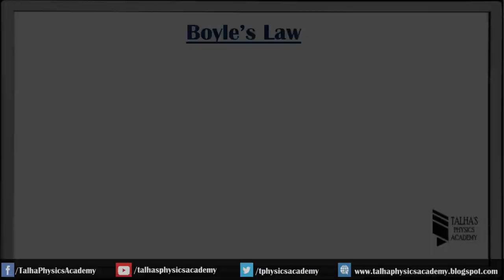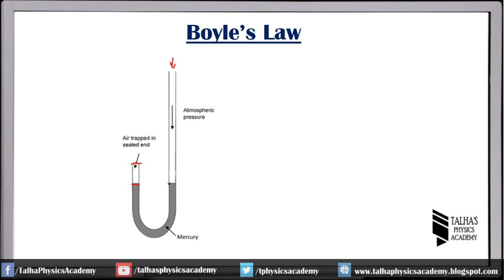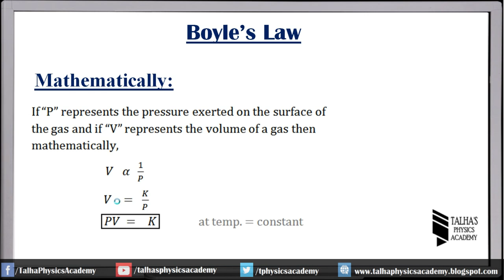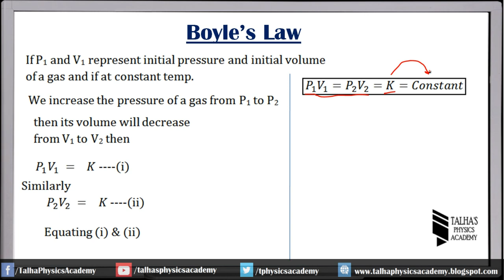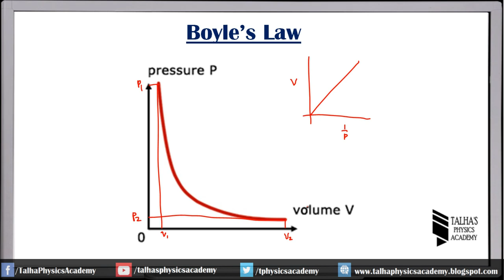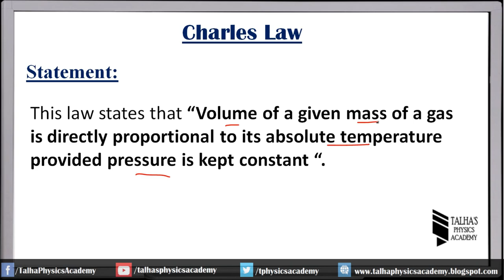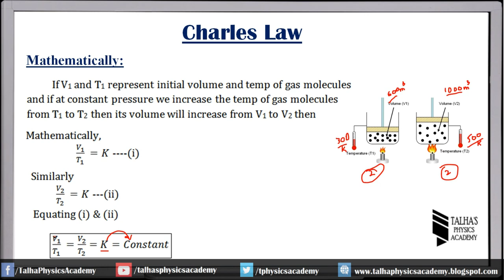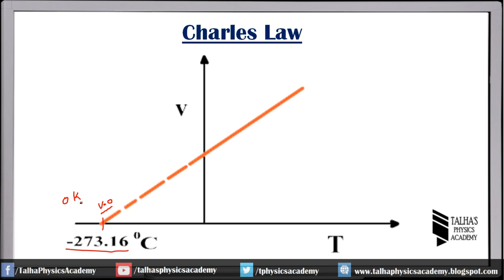Boyle's Law and Charles Law| Ch 4 States of Matter: Gas | XI Chemistry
Board : Sindh Board
Class : 11
Subject : Chemistry
Chapter :  Ch 4 States of Matter: Gas | XI Chemistry
Topic : 1. Statement of Boyle's Law and Charles Law
2. Mathematical explanation of Boyle's Law and Charles Law
3. Graphical explanation of Boyle's Law and Charles Law
4. Boyle's Law and Charles Law According to Kinetic Theory